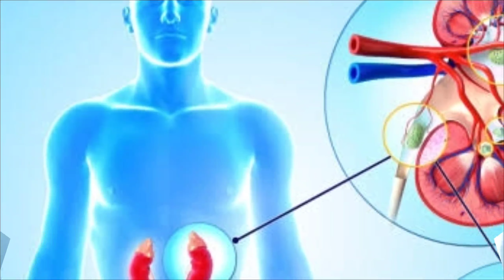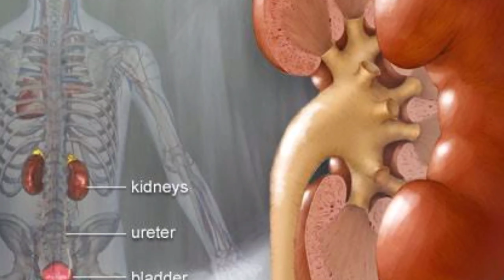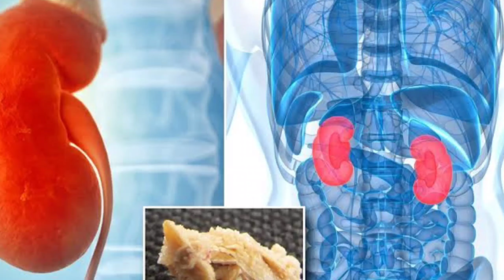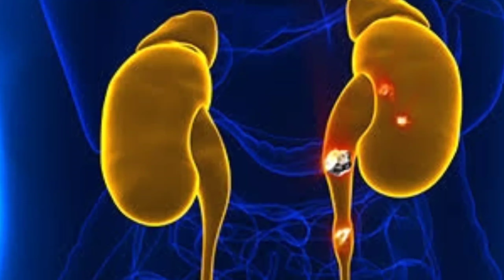ಕಿಡ್ನಿ ಬಗ್ಗೆ ಇರಲಿ ಕಾಳಜಿ, ಕಿಡ್ನಿ‌ಸ್ಟೋನ್ ಬಂದರೆ ಏನು ಮಾಡಬೇಕು?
ಕಿಡ್ನಿ ಸ್ಟೋನ್ ಬಂದರೆ ಜೀವನವೇ ಬೇಡ ಎನ್ನಿಸಿಬಿಡುತ್ತೆ. ಹೀಗಾಗಿ ಕಿಡ್ನಿ ಸ್ಟೋನ್ ಆಗದಂತೆ ಎಚ್ಚರವಹಿಸೋದು ಭಾರಿ ಮುಖ್ಯ. ಈ ವಿಡಿಯೋದಲ್ಲಿ ಕಿಡ್ನಿ ಸ್ಟೋನ್ ಆಗದಂತೆ ಹೇಗೆ ಎಚ್ಚರವಹಿಸಬೇಕು ಎನ್ನುವ ಮಾಹಿತಿ ಇದೆ. ತಪ್ಪದೇ ವಿಡಿಯೋ ನೋಡಿ...